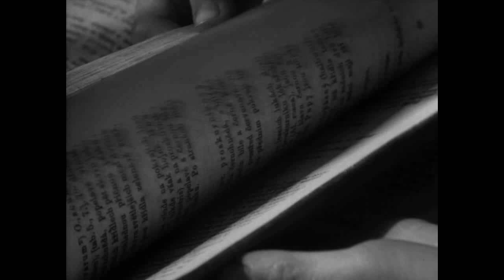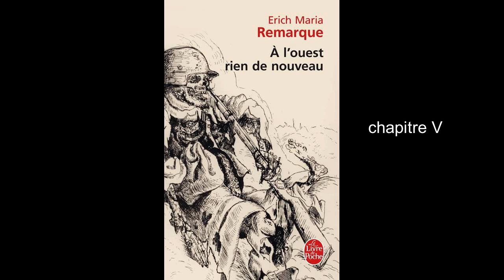A l'ouest rien de nouveau Erich Maria Remarque: chapitre V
Déroule la barre d'info pour plus de détail.

-Publication :Jeudi 16h30

 Résumé :
À l'Ouest, rien de nouveau est un roman d'Erich Maria Remarque paru en 1929. Le roman décrit la Première Guerre mondiale vue par un jeune soldat volontaire allemand sur le front ouest. Symbole du pacifisme allemand, le roman devient rapidement un succès de librairie.

Auteur : Erich Maria Remarque
Préface: Patrick Modiano
Traduit de l'allemand par Alzir Hella et Olivier  Bournac
Texte  intégral lu par Denis Wetterwald
 texte intégrale   d'une  durée de 7h30  environ
CDL édition livre audio
-  Cette  lecture  audio  contient  17 partie :  il  s'agit  de la 5 éme

Question ;
Ou me trouver ?
Ici dans mon blog ….